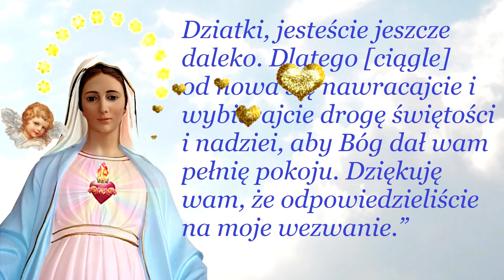Medjugorje, Oredzie Matki Bożej, 25 MAJA 2024R. , Ciągle] od nowa się nawracajcie...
Our Lady's messages, Medjudorie

Message, 25th of May 2024
"Dear children! In this time of grace, I call on you to pray with your hearts. Little children, establish prayer groups, groups where you will motivate yourselves to do good and grow in joy. Little children, you are still a long way off. Therefore, [constantly] convert anew and choose the path of holiness and hope, so that God will give you the fullness of peace. Thank you for responding to my call."